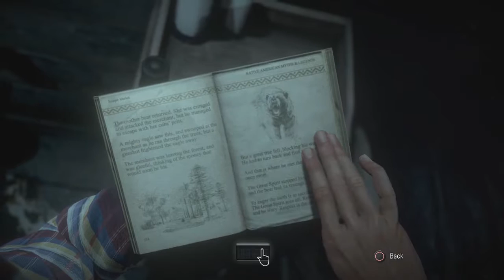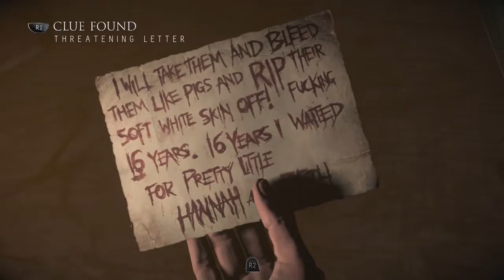The JTM Show: Until Dawn Part 10- Advanced Nookie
The JTM Show plays Until Dawn.

The pursuit of puss continues.